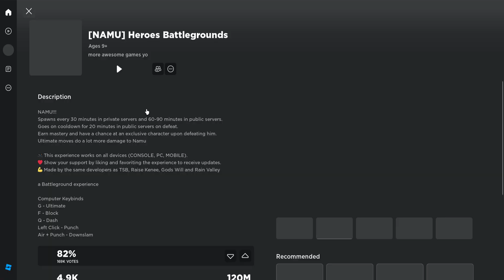Roblox 2023 11 12 14 46 38